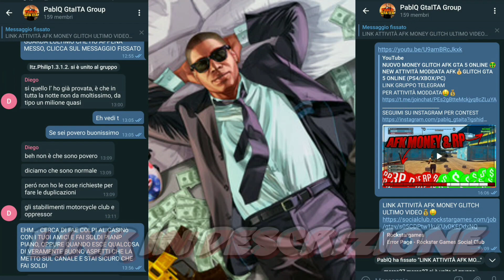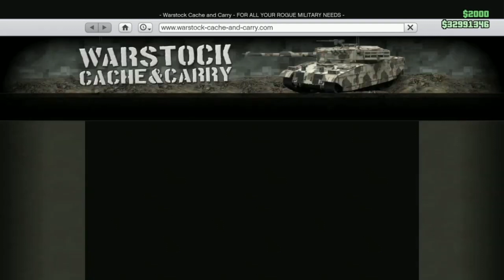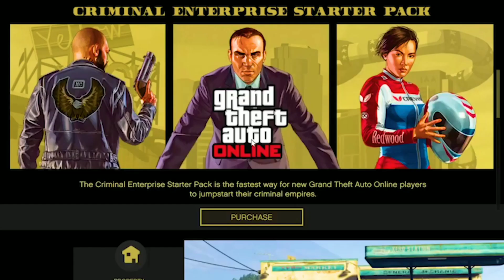GTA 5 ONLINE GLITCH DUPLICAZIONE MASSIVA SOLO🤑 GLITCH SOLDI INFINITI GTA 5 ONLINE (PS4/XBOX/PC)🤑💰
➤ REQUISITI:
-Criminal starter pack non acquistato altrimenti non potrete farlo
-SESSIONE AD INVITI MIRA MANUALE (SI METTE DALLA STORIA ANDANDO SU COMANDI)
-COM CON DEPOSITO VEICOLI CON DENTRO RH8
-10 BIRRE!
-AUTO DA DUPLICARE IN UN GARAGE A CASO
-Ceo con officina. tanti posti vuoti nel CEO quante duplicazioni volete fare

ROCKSTAR: PATCH REQUEST
DON'T USE THIS GLITCH ONLINE

PER PARTECIPARE AL CONTEST
10 ACCOUNT MODDATI LEGGI QUI 👇

2. ENTRA NELLA MIA CREW

3. ENTRA NEL GRUPPO TELEGRAM

4. SCRIVI IL TUO ID PS4 NEI COMMENTI